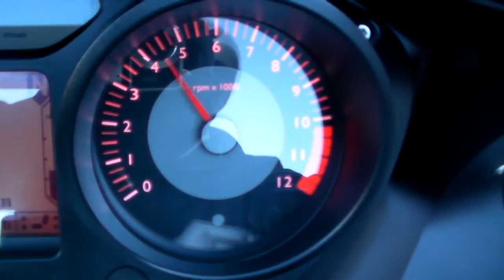BMW K1200GT 1601070745 t